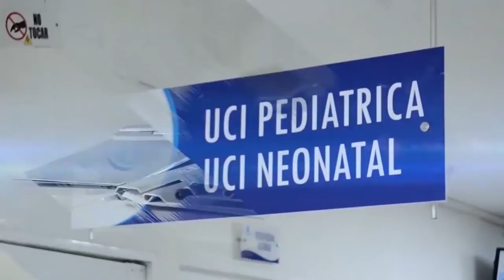RECUPERAN TOYOTA HURTADA EN UN LAVADERO DE VALLEDUPAR